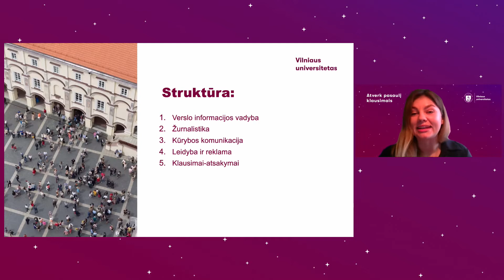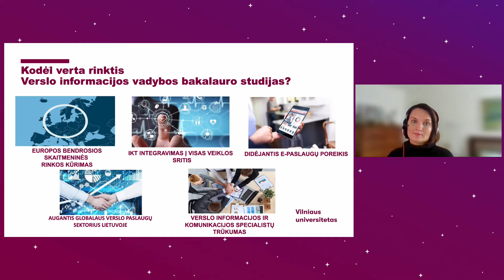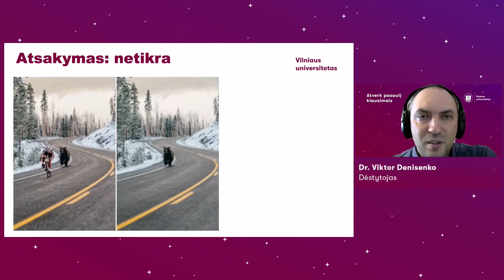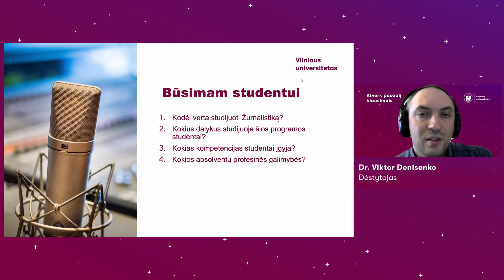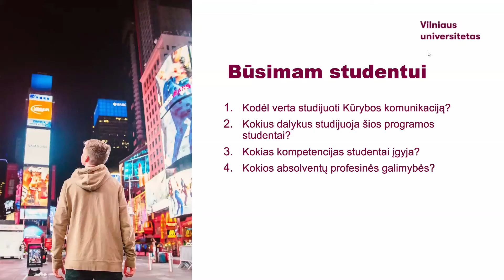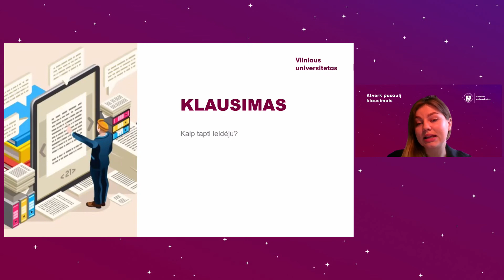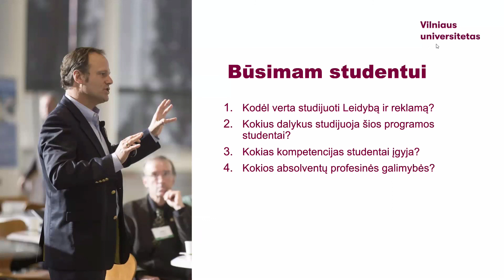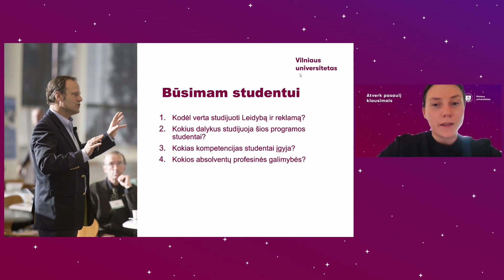VU Komunikacijos fakulteto ir studijų programų pristatymas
Dažnai komunikacija atrodo kaip savaime suprantamas dalykas. Tačiau ar tikrai visada suprantame, kaip komunikacija veikia? VU Komunikacijos fakulteto dėstytojai kviečia susipažinti ne tik su įvairiomis komunikacijos apraiškomis gyvenime, bet ir su fakultete vykdomomis studijų programomis.

✨ Domina bakalauro ir vientisosios studijos? Išsirink studijų programą